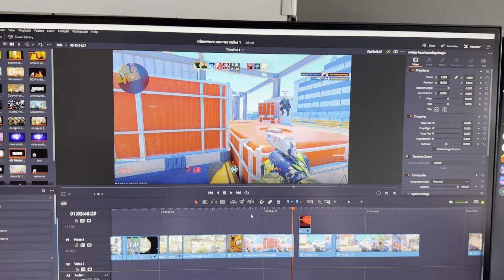I SAW GOD IN CS2.......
EDITED BY THOG:
In the beginning, there was the game, and the game was with Valve, and the game was Counter-Strike 2. And lo, unto us a gamer was born, and his name was US Marine, known to mortals as Crimewave, The American Gamer. And he was consumed by the fire of the game, and the game was within him.

And it came to pass that Crimewave did lock himself away in the temple of his room, with only the glow of his monitor to light his path. He played day and night, night and day, until the heavens themselves did open before him. And he beheld the face of God, and the Lord spake unto him.

"Thou shalt see through the smokes as if they were but the morning mist," said the Lord. "Thy jiggle peaks shall be as the serpent, swift and cunning. My spirit shall guide thy hand, and through thee, my will shall be done on this mouse and keyboard."

And Crimewave did snap and tap with the precision of the divine. The SOCD demons trembled before him, for his power was not of this world. His enemies fell before him like the walls of Jericho, and his name was feared across the land.

This is the gospel according to Crimewave, the chosen one, who hath seen the face of God and returned to tell the tale. Verily, he is the embodiment of divine gaming power, and his story shall be told for generations to come.

Amen.